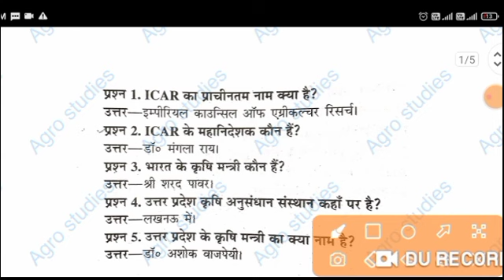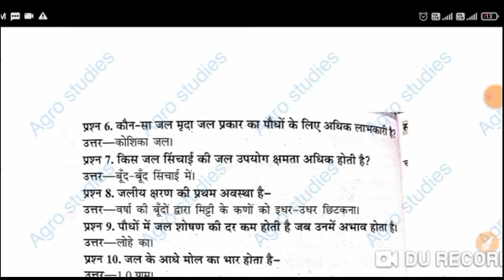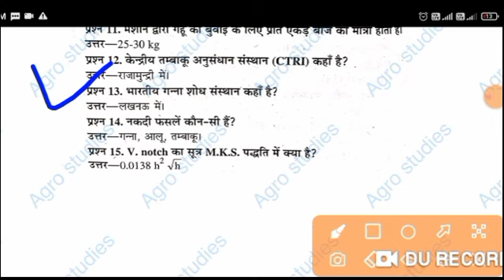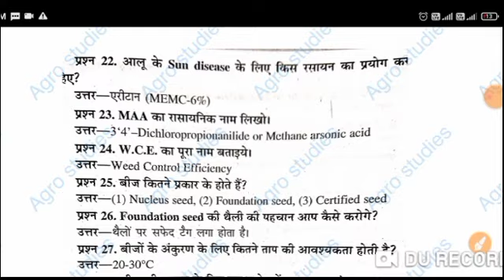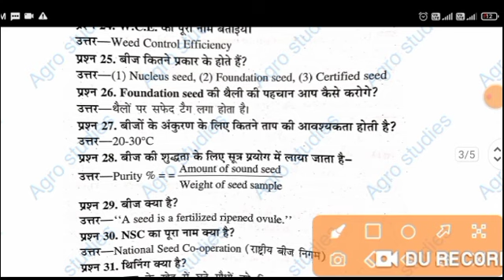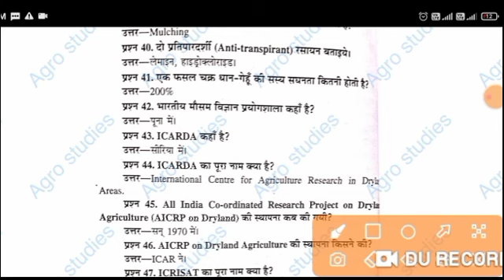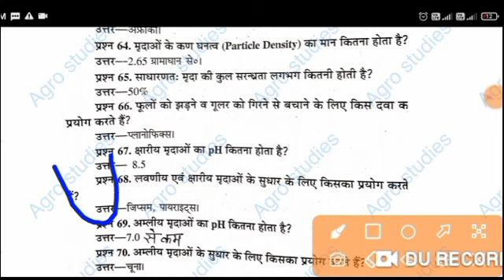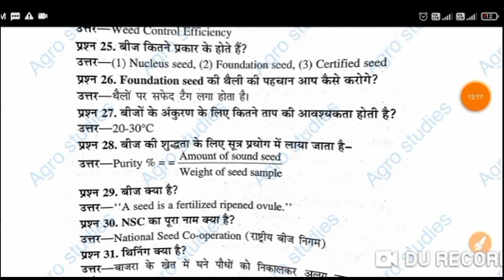bsc agriculture entrance exam most important questions, bhu agriculture 2023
icar ug entrance exam important questions 2023
icar agriculture important questions
icar important question 2023
ICAR AIEEA ug entrance exam important question and answer | b.sc. ag. entrance exam revision
Bsc agriculture entrance exam important question answer।। ddu gorakhpur entrance exam question
Bhu,icar 2023 agriculture Important

 question।। bhu agriculture 2023 important question,icar question
Bsc agriculture entrance exam 2023 question paper | ddu bsc agriculture entrance exam 2023| tdpg
Bsc agriculture entrance exam 2023 question paper | ddu bsc agriculture entrance exam 2023 | Upcatet
tdpg college agriculture
mgkvp agriculture entrance exam
Most important question for upcatet | upcatet important question | upcatet paper in hindi | upcatet

|||अगर आप लोगों इस वीडियो मे कोई परेशानी है तो आप निचे दिये गये लिंक पर क्लिक करके पूछ सकते हैं  |||            my instagram account

गोरखपुर विश्वविद्यालय बी एस सी प्रवेश परिक्षा प्रश्न पत्र

topic covered tags :-

upcatet,upcatet 2023
upcatet practice paper pcb group
upcatet crash course questions
upcatet
upcatet 2023
bhu agriculture, bhu agriculture 2023, bhu agriculture 2022, agriculture paper, bsc agriculture entrance exam previous year paper, bhu agriculture paper 2023, ddu bsc agriculture
👉   others tags 🥰